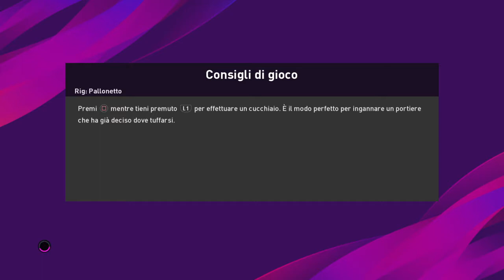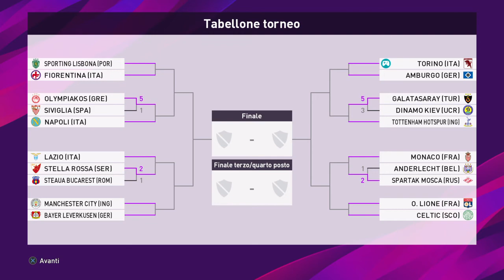eFootball PES 2020 campionato squadre Classiche